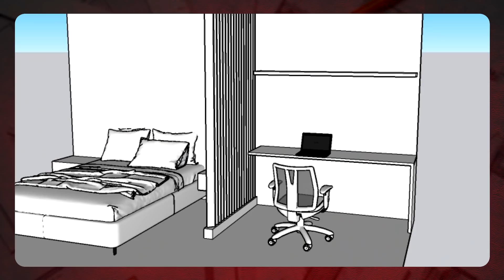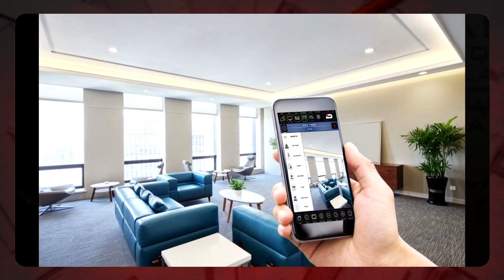10 TENDÊNCIAS DE DECORAÇÃO - ITENS QUE ESTÃO NA MODA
EXISTEM DECORAÇÕES FORA DE MODA, existe DECORAÇÃO ATEMPORAL e existem TENDÊNCIAS DE DECORAÇÃO, fato é que você pode escolher todas elas para usar na sua casa e se sentir bem e hoje vou te mostrar algumas decorações para deixar a casa mais atual.

Algumas dessas DICAS DE DECORAÇÃO  podem te ajudar a evitar ERROS DE DECORAÇÃO na sua obra, e deixar sua decoração mais harmônica.

 Separei 10 TENDÊNCIAS DE DECORAÇÃO para este ano, pode ser uma DECORAÇÃO SIMPLES ou mais rebuscada, o fato é que você pode optar  por uma decoração que tem o poder até mesmo de valorizar seu imóvel para uma possível venda ou para o aluguel.
Se enganam as pessoas que acham que precisa-se gastar muito para ter uma decoração bonita, existem sim DECORAÇÃO BARATA e DECORAÇÃO FÁCIL que pode deixar sua casa muito bonita. Seguem os itens do vídeo:

ITEM 1 – AMBIENTES INTEGRADOS – Este é um item que nunca sai de moda, na verdade a integração nem é mais tendência e sim um nove jeito de morar, seja COZINHA AMERICANA, SALA E VARANDA INTEGRADOS etc. Porém muitas pessoas ainda não conseguem se adaptar a essa integração, então uma tendência na decoração é usar espaços integrados visualmente porém separados por uma porta de vidro, um ripado de madeira vazado, um painel, porta de correr, porta camarão etc;

ITEM 2 – CONTATO COM A NATUREZA – Talvez por termos passado muito tempo em casa, muitas pessoas estão buscando trazer elementos naturais para a decoração como piso de madeira, painéis de madeira, palinha, vime, elementos artesanais, ou mesmo materiais que imitem elementos naturais, como piso vinílico, papel de parede, usar cores como um verde, uma cor de tom terroso e principalmente o azul e suas variações ;

ITEM 3 – ELEMENTOS ORGÂNICOS – Ainda na busca por elementos naturais, as formas orgânicas também estão em alta, seja em móveis, sofá, mesa de jantar, poltrona, cadeiras, espelhos orgânicos, pinturas, vasos e adornos ;

ITEM 4 – DECORAÇÃO CONFORTÁVEL – Comfy decor está na moda, nada mais é do que se preocupar muito com o conforto dentro de casa,  uso de estofados na cabeceira de cama, sofá, poltronas, cadeiras, banquetas mais confortáveis. Também tem crescido o minimalismo na casa das pessoas, com o desapego do que não é essencial, o menos é mais, a organização, uso de hall de entrada, despensa de alimentos etc;

ITEM 5 – USO DO MÁRMORE OU MATERIAS MARMORIZADOS – Seja o mármore natural ou  materiais que imitam mármore, como o PORCELANATO MARMORIZADO, PISO VINÍLICO  que imita mármore, pintura e efeito mármore, papel de parede, adesivos etc. Outro modelo que vem sendo muito usado é o mármore travertino;

ITEM 6 – MÓVEIS MULTI FUNCIONAIS – Como muitas pessoas precisaram trabalhar em casa, estudar em casa, nós tivemos que nos adaptar certo? Por isso muitos móveis tiveram que ter mais de uma função, seja para criarmos um home office, ou local de estudo, entretenimento, enfim, seja um canto alemão que vira baú, um SOFÁ CAMA, uma mesa retrátil e muito mais;

ITEM 7 – ELEMENTOS DOURADOS – O dourado está na moda, sejam nos matais, torneiras, chuveiro, box, ou mesmo nos puxadores, pendentes, luminárias, objetos decorativos, nos tecidos como tapete, almofadas, no papel de parede enfim ;

ITEM 8 – AUTOMAÇÃO RESIDÊNCIAL – Uma casa inteligente, programar funcionamento de eletrodomésticos, controlar iluminação, dimerizar ou usar controle de voz, monitoramento e segurança da sua casa, tudo isso está muito em alta hoje em dia;

ITEM 9 – QUADROS GRANDES – Usar QUADROS GRANDES pode sim trazer um destaque incrível para seu ambiente. Seja um quadro preso na parede, pode ficar apoiado acima da sua cabeceira de cama, apoiado no rack da sala, apoiado no chão ou em um aparador;

ITEM 10 – DECORAÇÃO RETRÔ – Usar móveis em estilo retrô ou vintage, que tenham um apelo emocional para você, seja um móvel antigo, um móvel que ganhou de herança, um porta retrato, objetos decorativos mais antigos, enfim, a dica aqui é misturar esse elemento com uma decoração mais moderna, contemporânea e minimalista como mostramos nesse vídeo.

Grande abraço